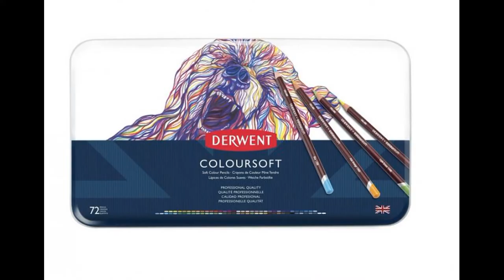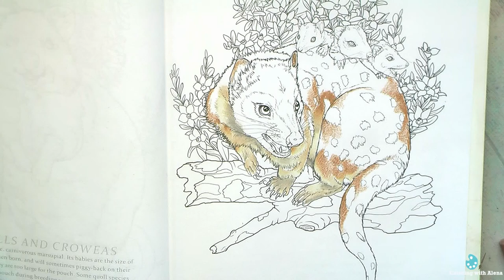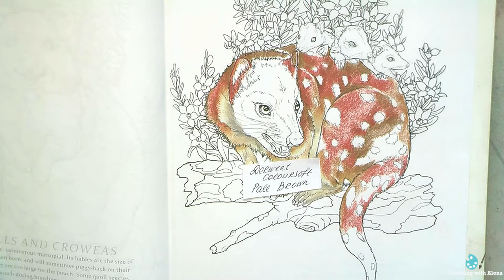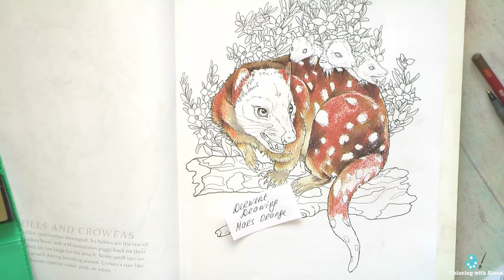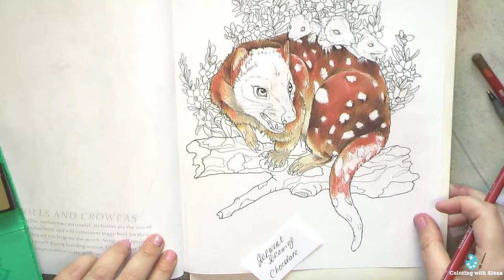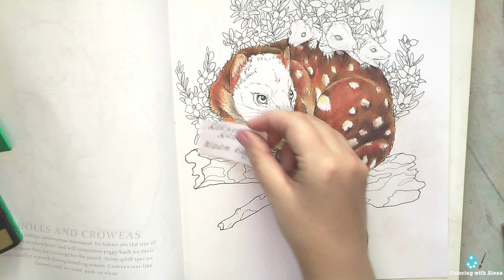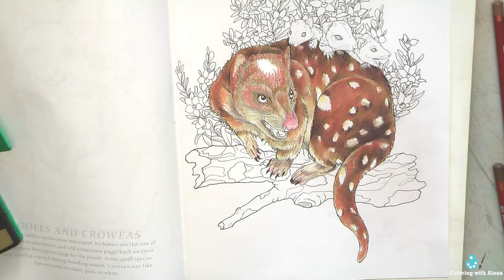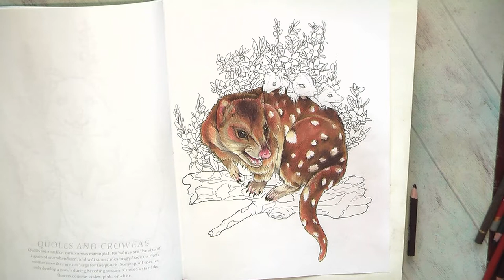Quolls. Part 1 Coloring in 'Australian Animals' by S.Fenech.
Australian Animals and Wildflowers Colouring Book
Black Widow Skin Colored Pencils
Derwent Colored Drawing Pencils, Metal Tin, 24 Count